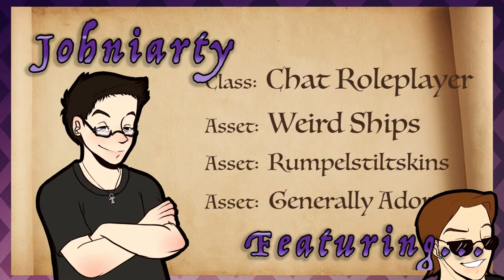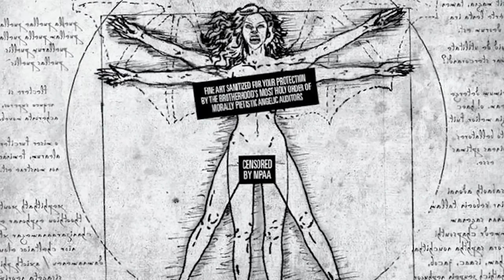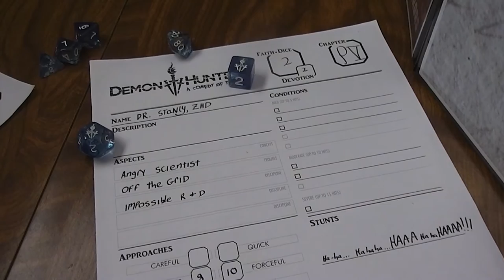RPR 20: Demon Hunters, A Comedy of Terrors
Welcome to the third season launch of Roleplay Roulette!  Get the game below!

Featuring clips from Demon Hunters,
Demon Hunters:  Eat In or Steak Out
"Take the High Road" by Sean and Aaron Bendickson